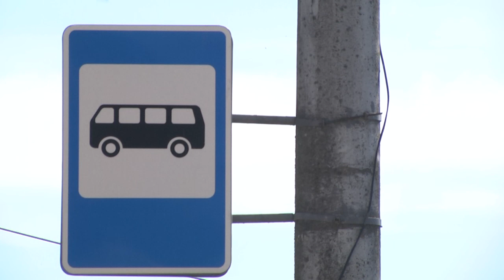2022-08-04 г. Брест. Замена асфальтобетонного покрытия на остановках. Новости на Буг-ТВ.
Замена асфальтобетонного покрытия на остановочных пунктах: зачем и сроки завершения работ.
Важная информация для тех, кто перемещается на общественном транспорте! Начиная с августа, на шести остановочных пунктах в центральной части Бреста будет произведена планомерная замена асфальтобетонного покрытия. На этот период временно запрещена остановка транспорта, в том числе рейсового. Наши корреспонденты встретились с представителями производителя ремонтных работ коммунального унитарного предприятия «Брестское ДЭП», и получили комментарии по данной ситуации.